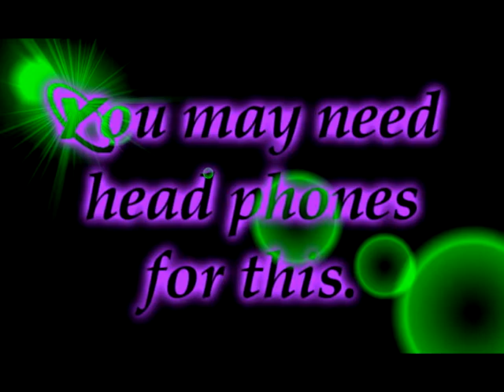Omaha Paranormal Research ~ The Villisca Axe Murder House EVP 09-28-12 Voice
Listen close and see what you hear. Feel free to give us your feedback.
EVP Status: Confirmed